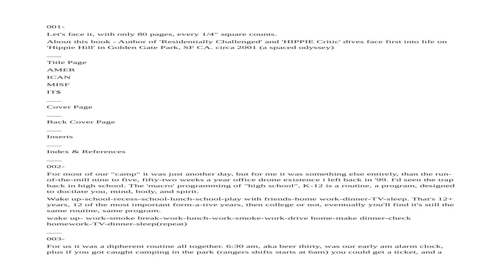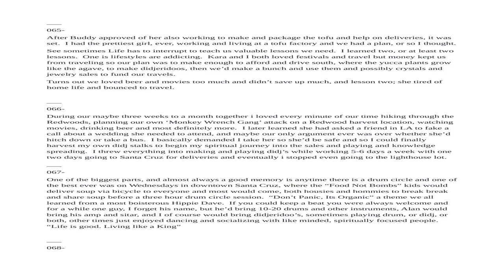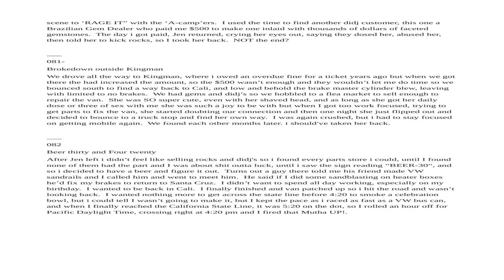American Misfit$ by Clem Hawkins 1st Text Edition Text - Pause-able book vBook eBook video book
Pause-Able book HIT PAUSE NOW ! use -right arrow to 'turn page'
This is a Slide show created from my first micro-novel
American Misfit$
5 sec per page

Want to SUPPORT this PodCast or Writings?
you can send donations to help us Continue Broadcasting and Updating PodCast equipment to bring a higher quality experience.